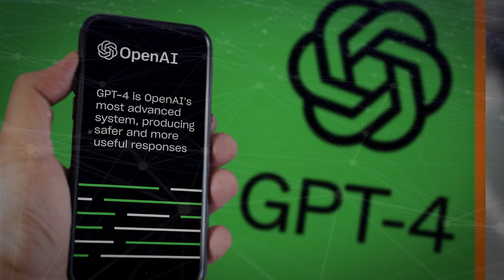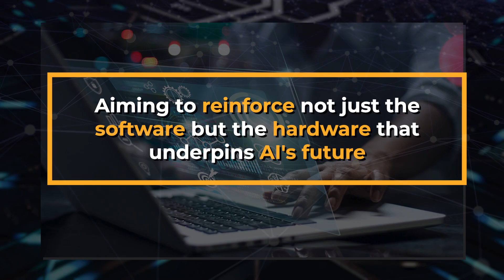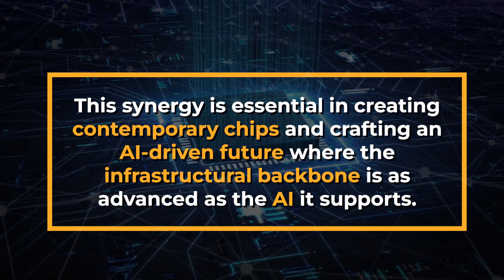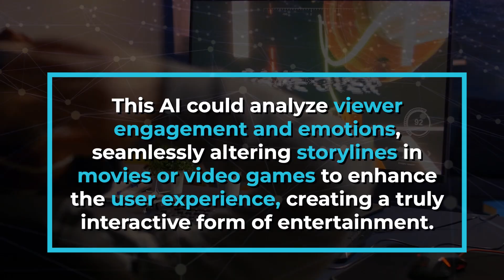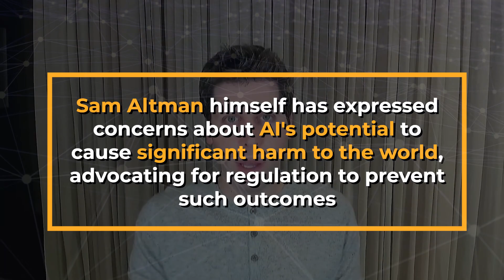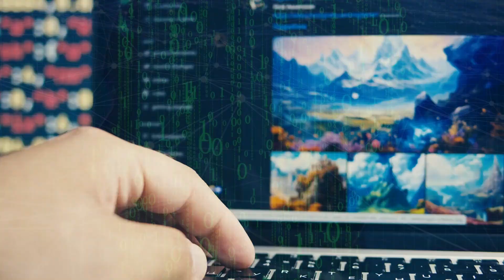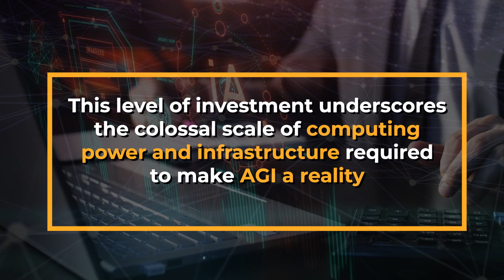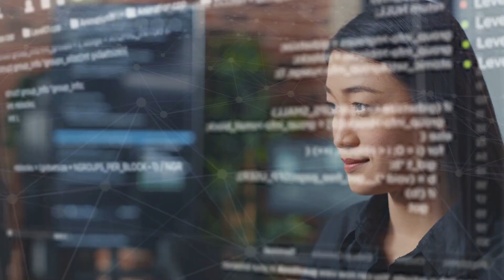Sam Altman Seeks MASSIVE Funding for a Smarter and Faster GPT-5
From intricate details of the proposed funding to the innovative advancements expected from GPT-5, this video unpacks the strategic vision of OpenAI.

Witness how GPT-5 aims to surpass its predecessors in speed, efficiency, and cognitive capabilities, setting a new benchmark for Artificial General Intelligence (AGI).

We'll dissect the implications of this giant leap for various sectors, from healthcare and education to entertainment and disaster management, and ponder the ethical considerations that accompany such powerful technology.